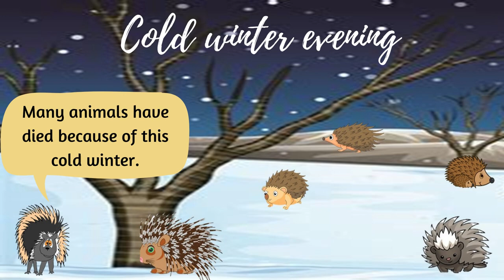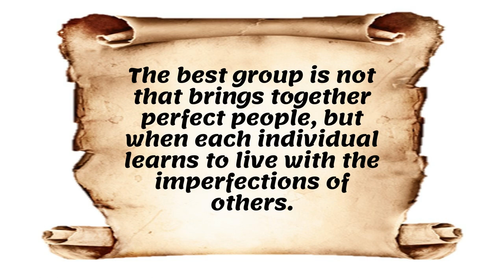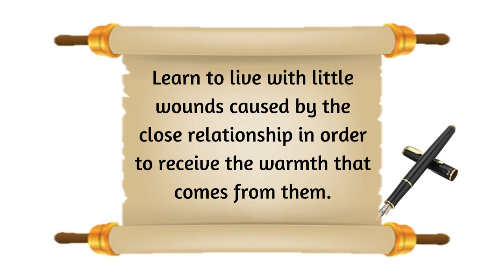The fable of Porcupine: Learn to live Together.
A Story that teaches us to live with one another despite our little differences.